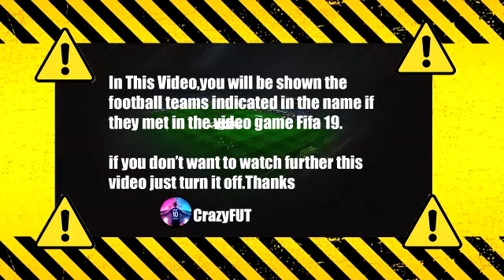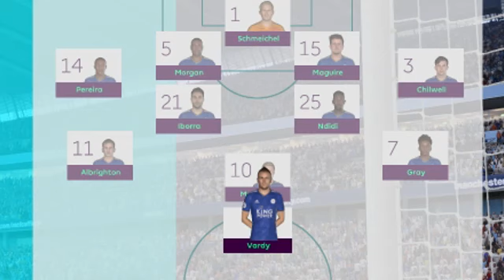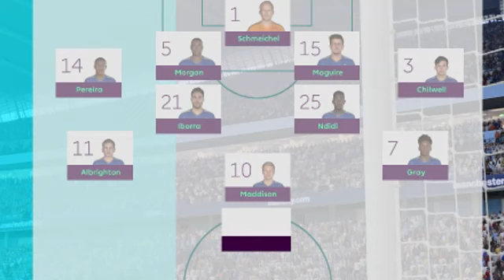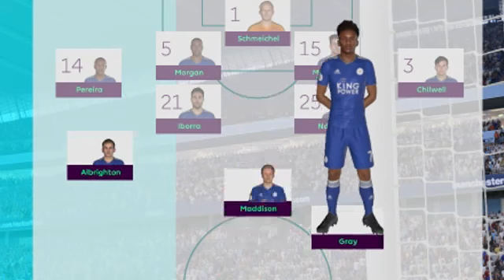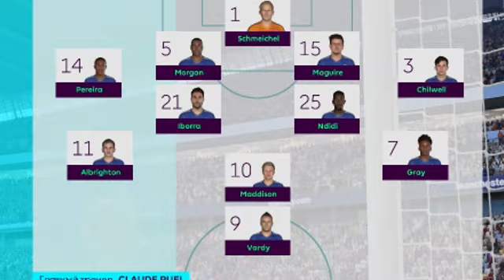Manchester City vs Leicester City 6-3 Highlights | Premier League - 2021/2022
epl today
highlights premier league
city vs leicester city
man city leicester city all goals
man city all goals
man city vs
highlights epl
man city today highlights